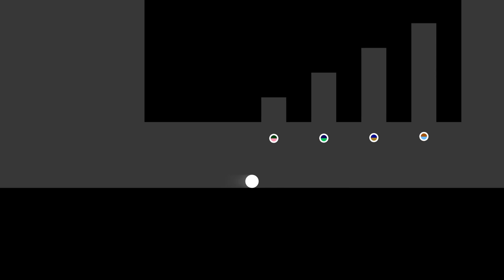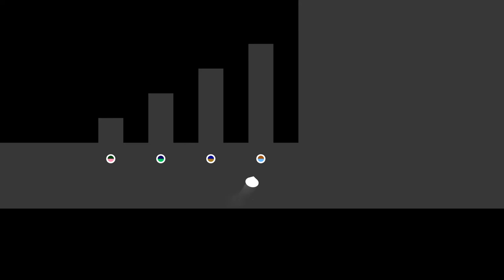140 | Stages 1 - 2 - 3 - 4 | No Commentary